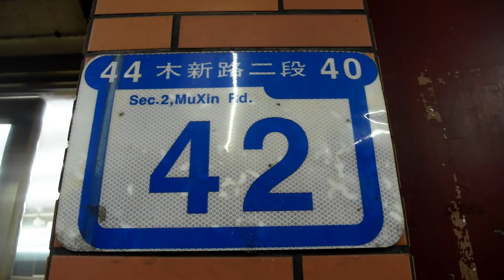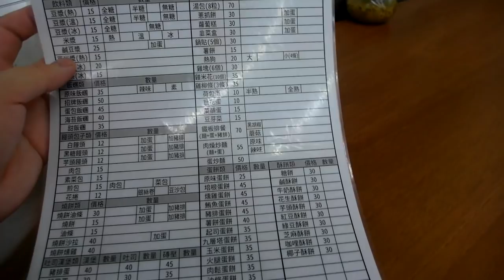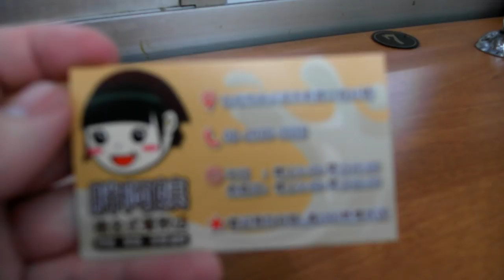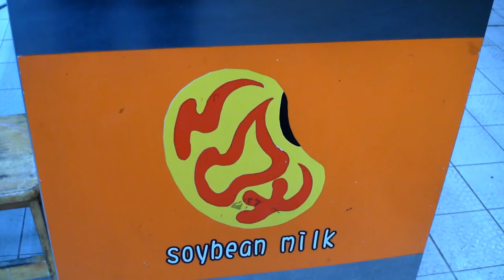台灣美食🇹🇼日本人🇯🇵愛吃鍋貼/豆漿/咖喱酥/肉包! 胖阿姨複合式餐飲店 鍋貼超好吃! 文山區 焼餃子が美味しすぎた。台湾の夜食。(閉業)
(Sorry, I put many advertisements because I want to upgrade my gear to the next level.)

🎦頻度高い順
コンデジ
携帯
Apple iPhone 7
一眼レフ

iMovie (iOS)

【我想買】
PC
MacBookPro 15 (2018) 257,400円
カメラ
GH5 172,000円
GoPro Hero 7
Osmo Mobile
ドローン
Mavic Air

三脚
SIRUI 3t-35k

BOSE QC35 32,800円
スピーカー

マウス:
Mamba Wireless 14,089円
Logicool ロジクール MX2100sGR MX Master 2S 7,036円
Razer DeathAdder Elite 6,330円
傘
Knirps（ドイツの折りたたみ傘）